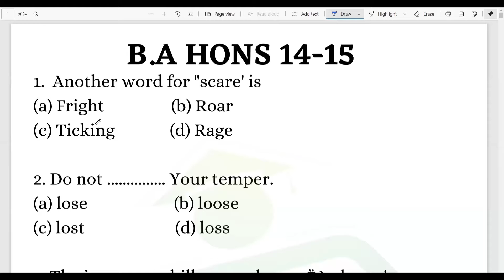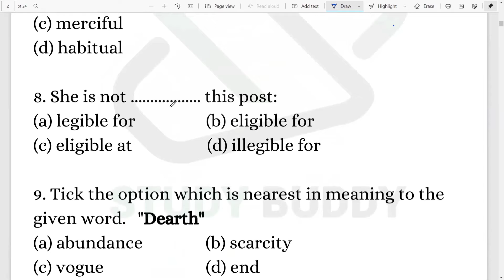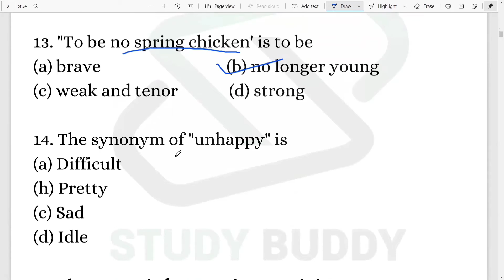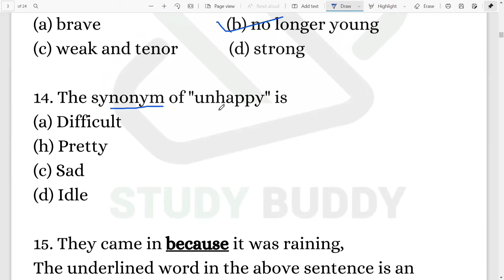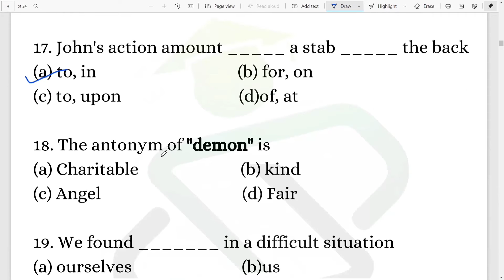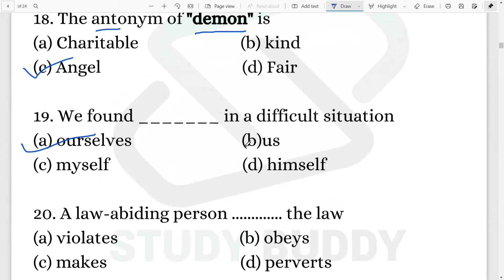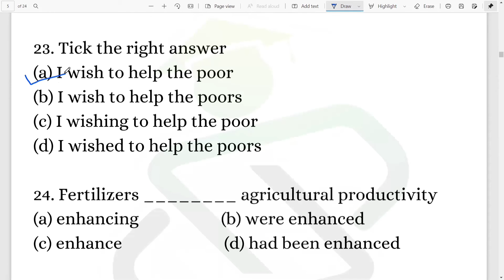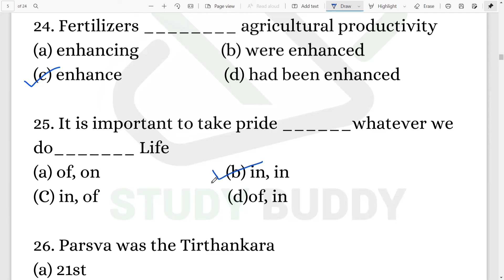B.A AMU entrance paper Solution 2014-15 part-1 | Solved paper with full solution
Attention All‼️

Opportunity don't happen you create them and we are there to help you out with our lowest prices and higher knowledge.

PANDEMIC RELIEF
REGISTRATION FEE SLASHED DOWN TO FOR THE REGISTRATION BEFORE 27 JANUARY 2022
DONT MISS THIS!

+ Focus on all subjects
+ Intensive learning
+One on one trained tutor
+ Improving test scores
+ Mock tests
+ AMU, JMI, JNU, BHU, AU
+ Guaranteed (attention + hardwork)

11 out of 15 selected student last year